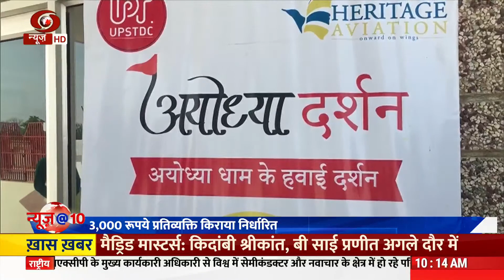न्यूज़ @10: आपदा प्रबंधन पर गांधीनगर में G20 की बैठक व विस्तार से अन्य प्रमुख समाचार